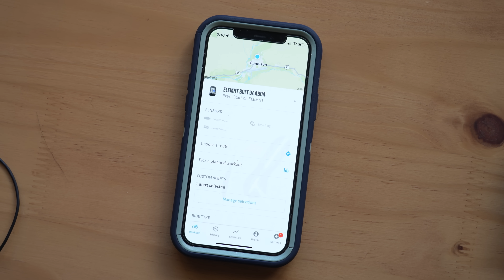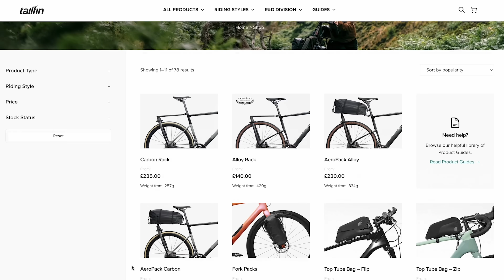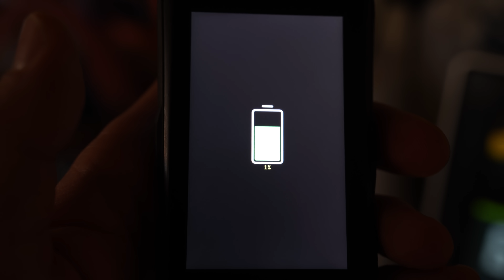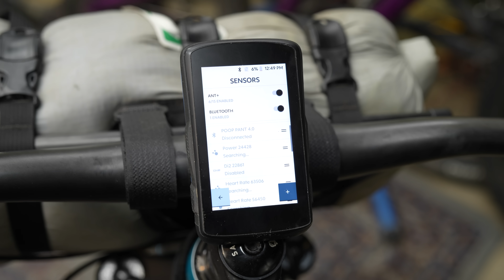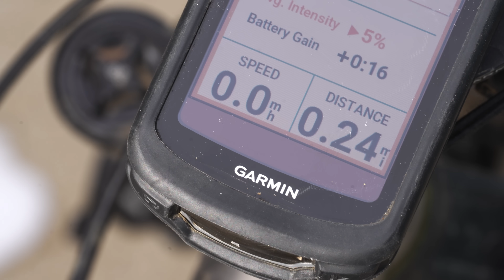GPS Device vs. Phone for Cycling + Our Favorite GPS Units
One of the most frequent comments we get when publishing a cycling head unit review is, "Why not just use your phone?" In our latest video, Neil answers this by sharing some of the reasons he enjoys using a GPS head unit for all his bikepacking endeavors, and he also presents a few favorite options we use here at BIKEPACKING.com.

Outline:
Intro - 0:00
I love tech - 0:25
Hands-free navigation - 1:21
Built For Elements - 3:34
Battery Life - 5:04
Other features - 5:50
What we look for in a head unit and what we use - 6:40
Final Thoughts - 7:33

::About The Host::
Geometry: 150lbs, 5'9.5", 32" inseam, +2.5" Ape index